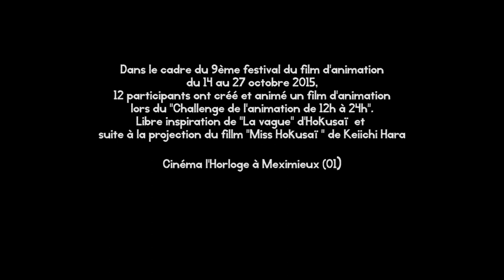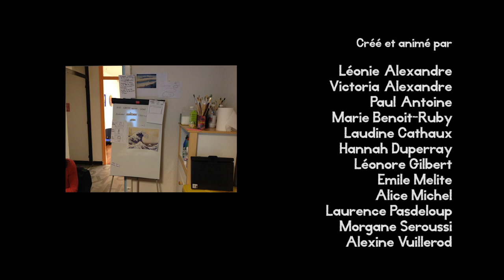Crépuscule - inspiré de la Vague d'Hokusaï / festival du film d'animation à Méximieux (01) 2015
Pendant le festival du film d'animation à Méximieux (14 au 27 octobre 2015) , lors du "Challenge de l'animation de 12h à minuit",
12 participants ont créé et animé un film d'animation librement inspiré de la Vague d'Hokusaï.
papier découpé

Cinéma l'Horloge -
Organisation : Maya Abgrall et les bénévoles du cinéma l'Horloge.
Soutien : Région Rhône-Alpes - Projet médiation M'ra pour les 15-25 ans